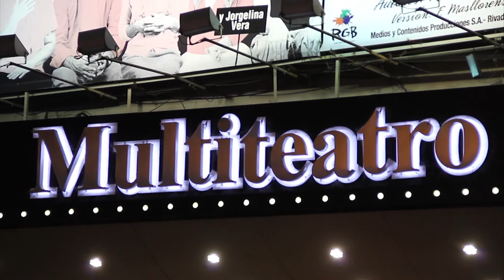Teatra.net Los creadores de Teatro #1 | Carlos Rottemberg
"Teatra.net Los creadores de Teatro" es un ciclo de notas y entrevistas en el que nos proponemos presentar a algunas de las personalidades más destacadas del sector teatral para dilucidar cuáles han sido los principales cambios de los últimos años, el panorama actual y los desafíos futuros.

En esta primera entrega vamos a tener el placer de hablar con Carlos Rottemberg, empresario del teatro con casi 40 años de experiencia y propietario de Multiteatro®, firma que cuenta con 7 edificios (13 salas) totalizando casi 9000 butacas que bien le otorgan el título de "El señor de los teatros".